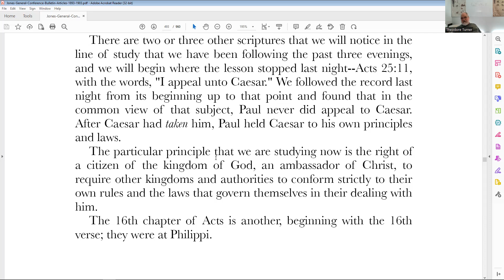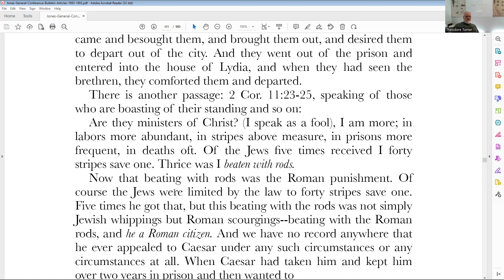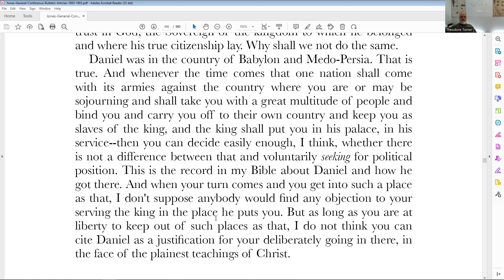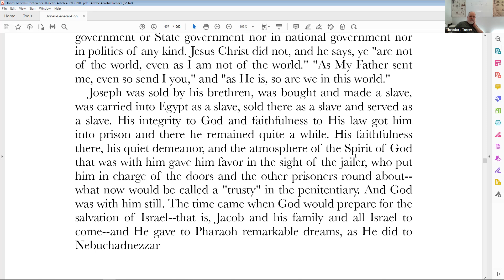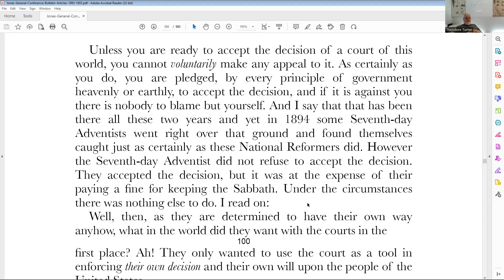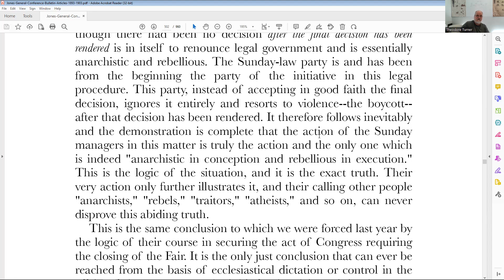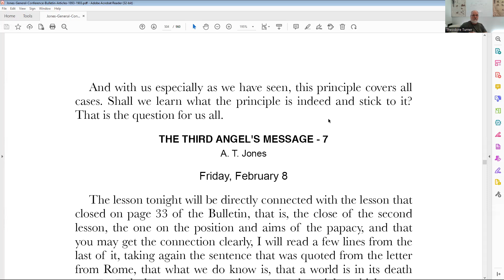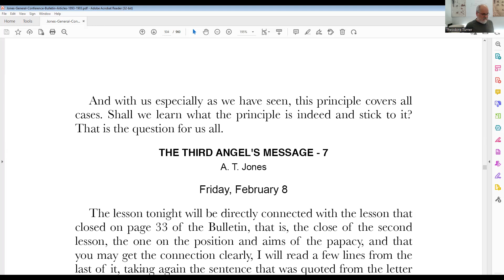47. The Three Angels' Messages of Righteousness by Faith - May 12, 2023